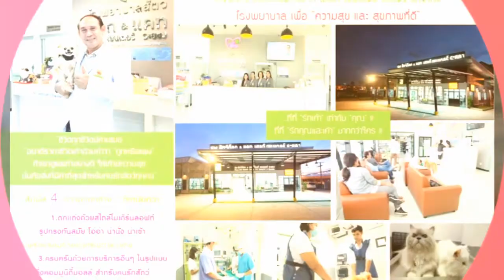รวมภาพลูกๆสี่ขา ประจำวันที่ 8 กุมภาพันธ์ 2563